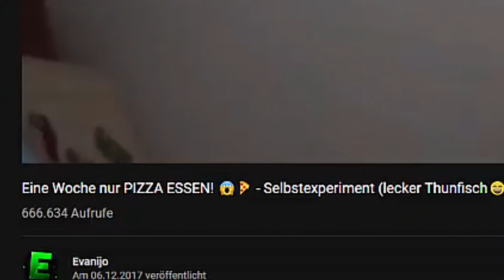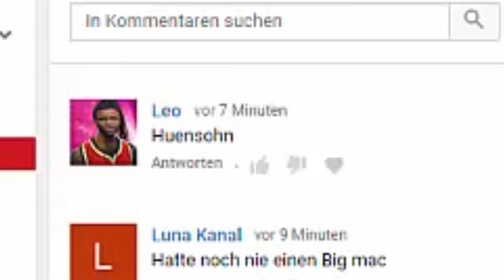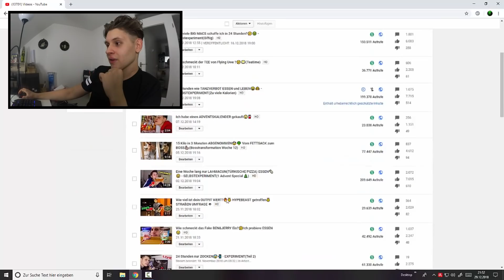Ich gucke mir nach einem Jahr meine Abonnentenzahl an😨🤔[Live-Reaktion]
✘Jogginghose für die Schule
✘Geile kurze Hose
LED Tastatur
✘ Low Carb Drink